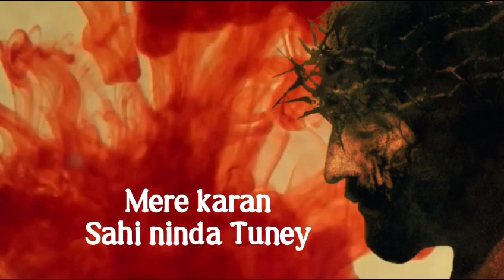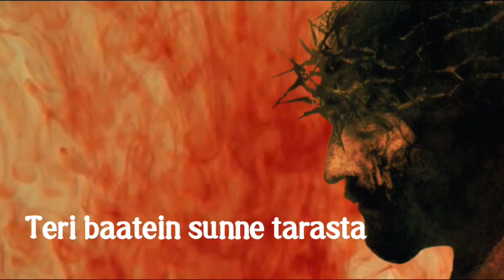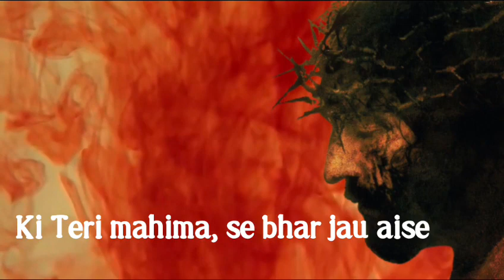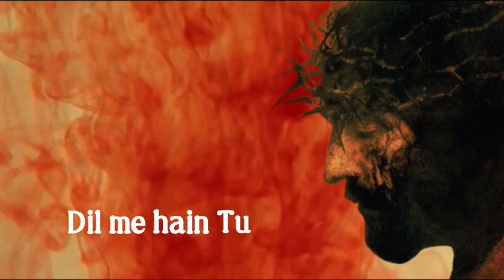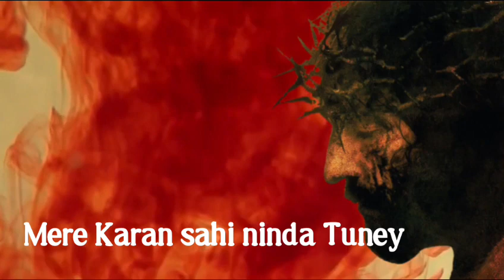Maaf Karde/Hindi Gospel Song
Hindi Lyrical Gospel song. listen, share and be blessed.